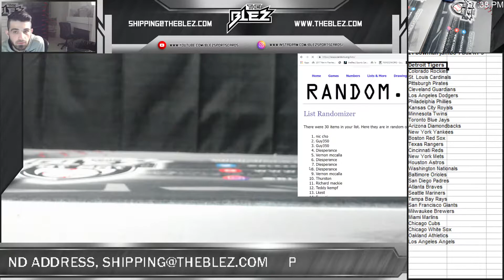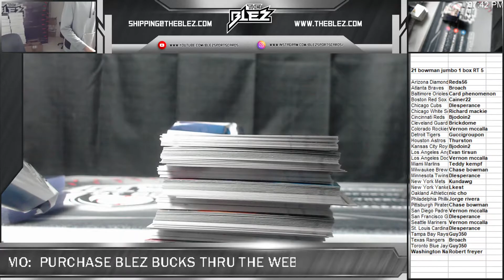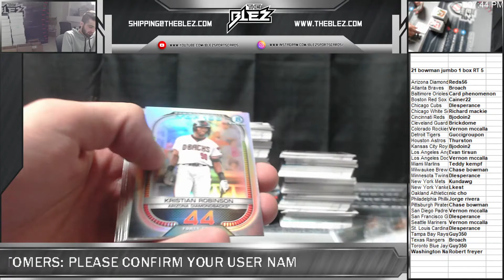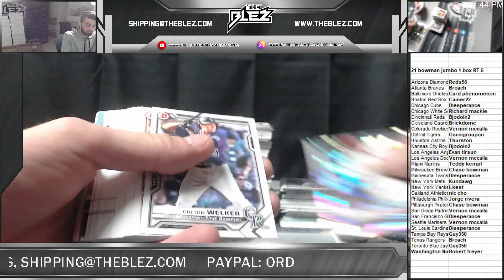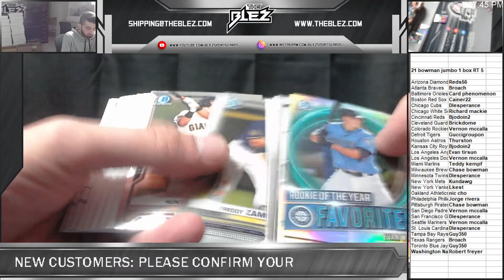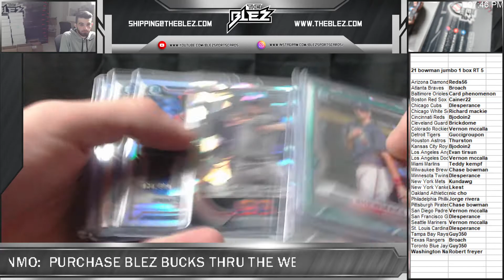2021 bowman jumbo 1 box RT 5